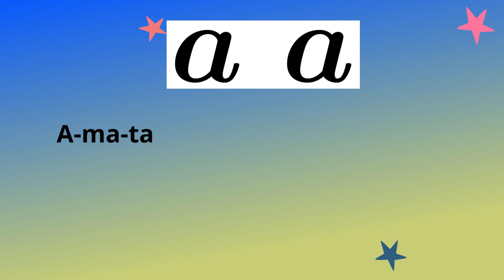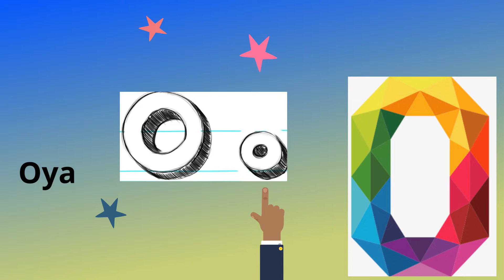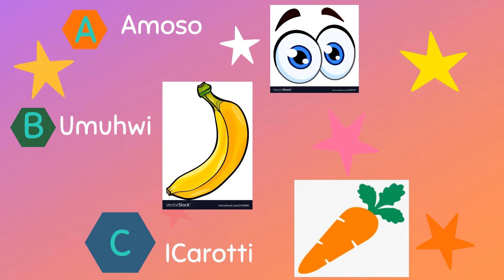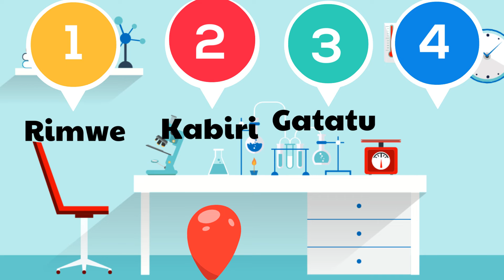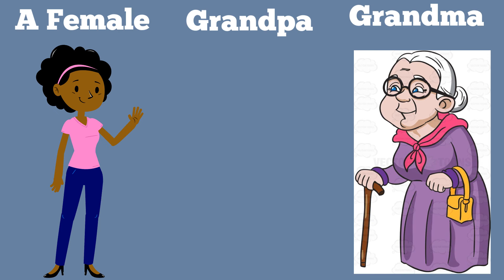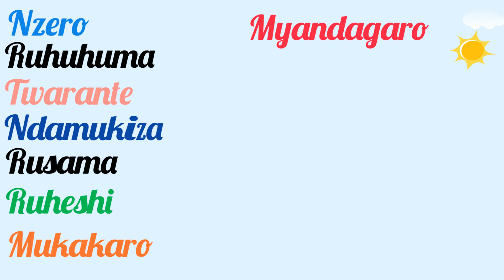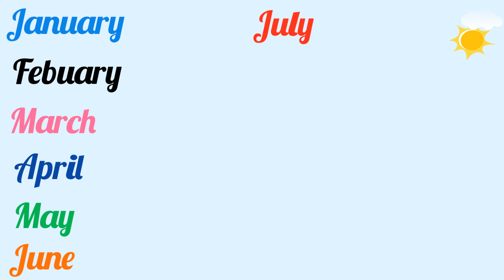Kwiga Ikirundi Hamwe niCongereza